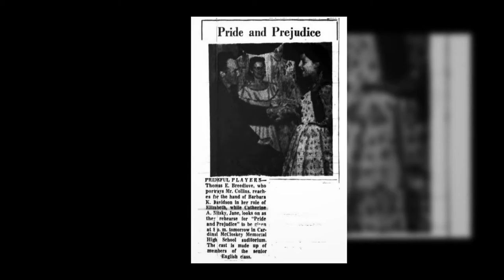Tom Breedlove | Funeral Service Video Tribute | Albany, NY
Thomas E. "Tom" Breedlove Celebration of Life Video Tribute.

GUILDERLAND – Thomas E. Breedlove, 75, of Guilderland, passed away on Tuesday, February 14, 2017 at Ellis Hospital.  Tom was born in Albany, the son of the late Horace F. Breedlove and Margaret L. McDonald Breedlove.  He lived in the area all his life.  He was a graduate of Cardinal McCloskey High School and Siena College, and retired from the Office of the New York State Comptroller.  He also served in the New York Army National Guard, and was an active member of St. Madeleine Sophie Church.  He had a passion for genealogy research and model trains.